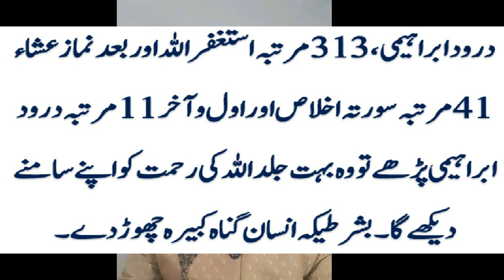12 Rabi Ul Awwal Special Bayan by Molana Tariq Jameel Latest 17 November 2018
5,757,170 views Premiered Nov 17, 2018
12th Rabi ul Awal 2018 - Eid Milad un Nabi 2018 will tentatively be observed on Wednesday, 21st of November 2018. The Islamic calendar, also known as the Hijri Calendar, is based on the moon. It started after the Hijrah of the Prophet Muhammad (SAW) to Madina. The beginning of each month is contingent on the visibility of the moon at the end of the previous month. Once the moon is sighted, the new month commences. Therefore, each month starts with a new lunar cycle. Hence, the Muslim Calendar gives only a tentative overview of the upcoming Islamic dates as the start of each month is subject to the sighting of the moon. Rabi ul Awal is the 3rd month in the Islamic Calendar. Maulana is the title preceding the name of respected Muslim religious leaders, in particular graduates of religious institutions, e.g. a madrassa or a darul Aloom, or scholars who have studied under other Islamic scholars. In short a person who have huge knowledge about Islam in all manners can be a Maulana. May Allah bless you